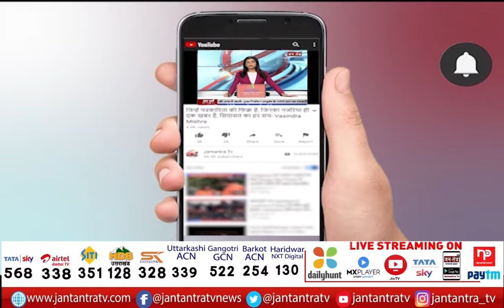Big News About Ukraine War | Ukraine Offers To Talk | President Zelensky Invites Putin To Talk | JTV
About Video :
रूसी मीडिया के हवाले से बड़ी खबर
यूक्रेन युद्ध को लेकर बड़ी खबर
यूक्रेन ने रूस से की बातचीत की पेशकश
राष्ट्रपति जेलेंस्की ने पुतिन को भेजा बातचीत का न्योता

In This Video: President Zelensky Invites Putin To Talk,
ukraine border,
russia ukraine tensions,
brusels,
antony blinken,
nato chief,
vladimir Putin,
russia ukraine tension,
russia ukraine relations,
russia news,
ukraine news,
Zelensky Invites Putin To Talk,